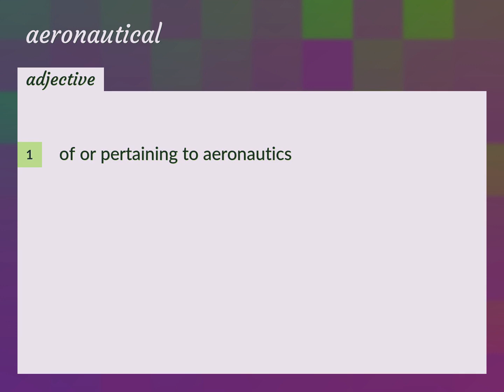Aeronautical | meaning of Aeronautical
What is AERONAUTICAL meaning?